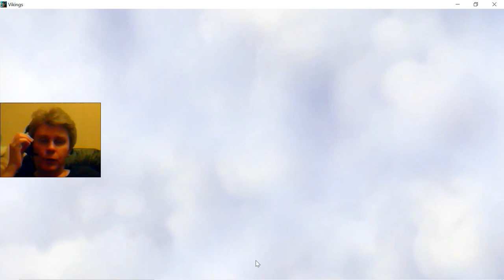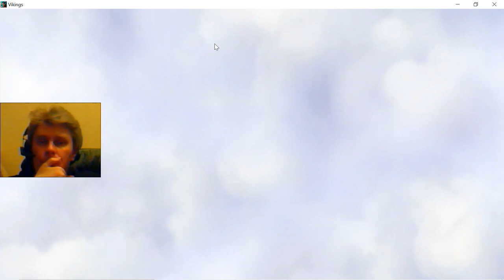12 Vikings War Clans mmo rts gameplay George IV Kostandi